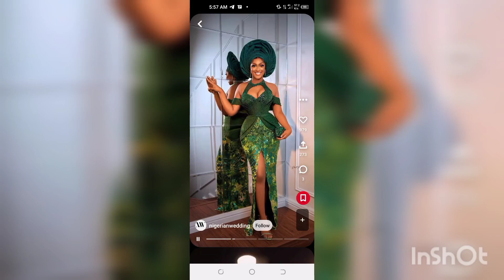asoebi styles , trending classy gorgeous Ankara styles /wedding guest asoebi owambe lace styles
bueatiful classy wedding guest styles to slay to African events like church , owambe parties , weddings and birthdays